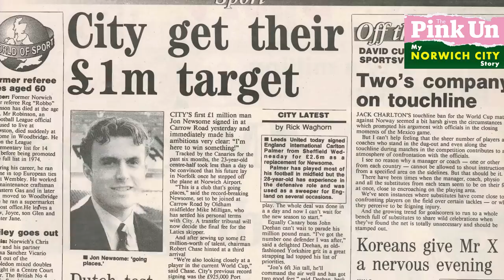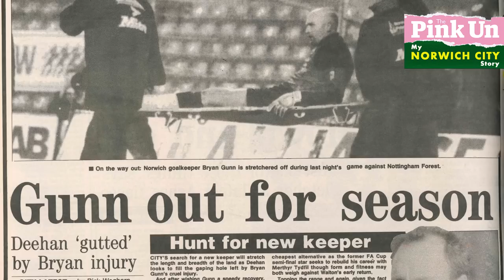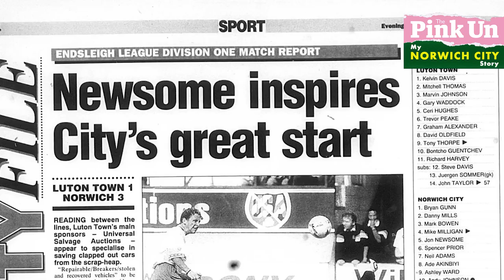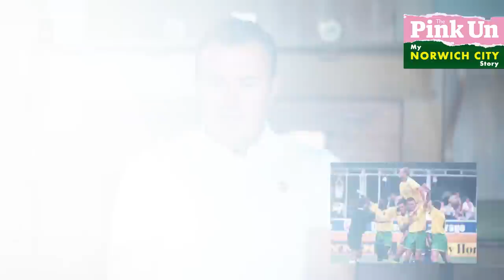My Norwich City Story #3 - Jon Newsome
🎥 The PinkUn's My Norwich City Story Episode #3 features the Canaries first £1,000,000 signing Jon Newsome, who reveals all about his time with the club.